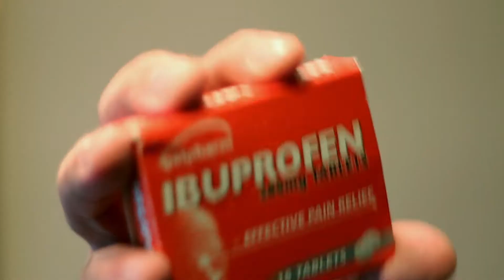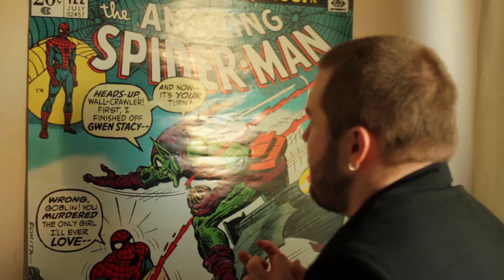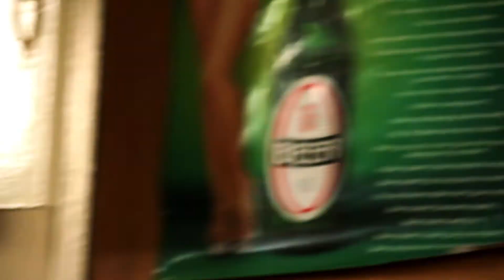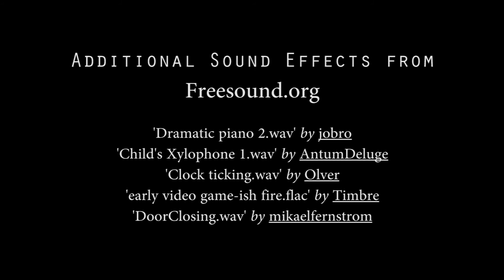The Morning After (2011)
Ever felt like your hangover just wont go away?

Alcoholic Mark (Andy Mitchell) wakes up to find his hangover (Jon Finnegan) has come to life...

Hastily filmed in a single afternoon back in 2011, this film was plagued by a number of technical difficulties that made the editing something of a gruelling process (keen eyed viewers can note the visual quality changes somewhat drastically throughout!).

This version of the film is somewhat incomplete, as the original intention was to include a complete soundtrack and a very slapstick-esque sound mix. However, this is the closest to a completed version of the film that is currently available.

Directed by myself (Gavin Hugh).
Written by Chris Brady and Hazel MacDonald.
Starring Jon Finnegan and Andy Mitchell.

Filmed in Kirkcaldy and Dysart in Fife, Scotland.